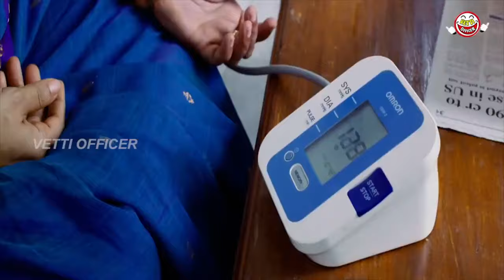சர்வர் சுந்தரம் நாகேஷ் மாதிரி மூஞ்சில சோகம் ஓட்டிட்டு இருக்கே !!| Santhanam | Srikanth | Comedy